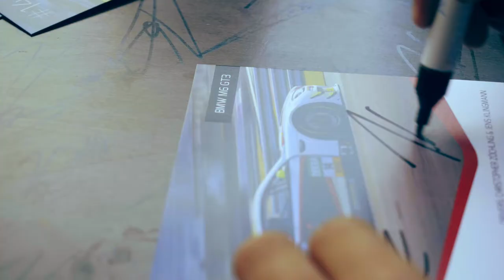MRS Vlog: ADAC GT-Masters Zandvoort (08/2018) - Impressions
Todays "throwback thursday" we want to dedicate to the  ADAC GT Masters weekend at Circuit Zandvoort... :)